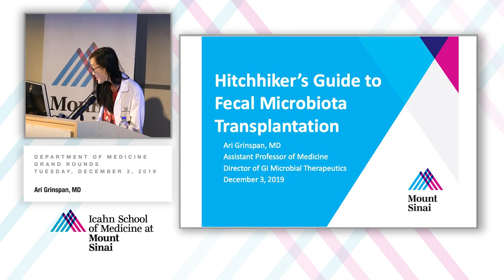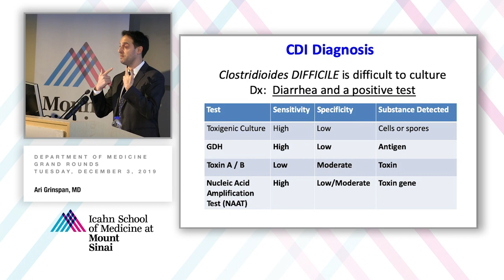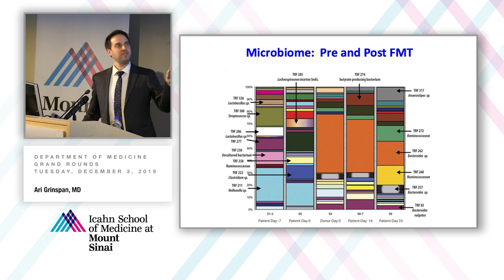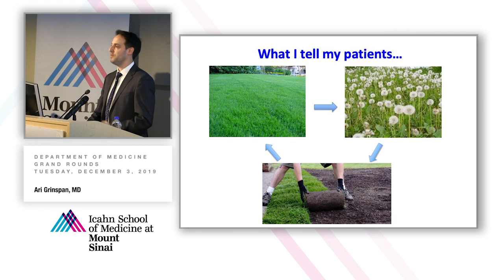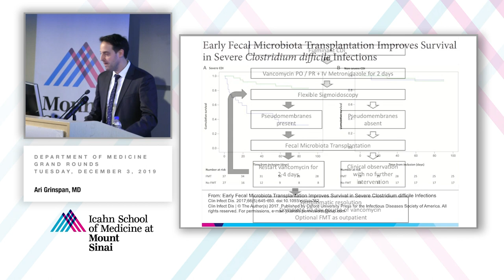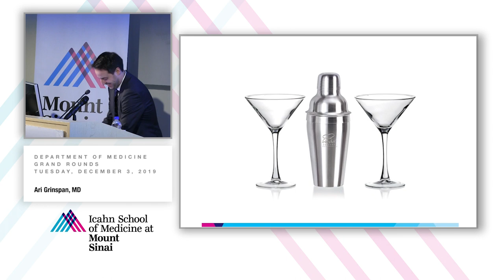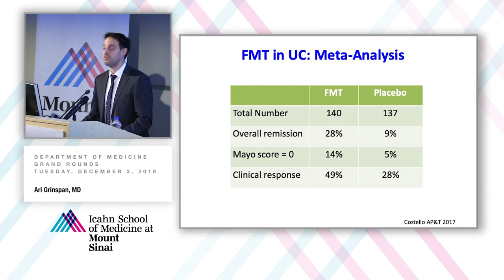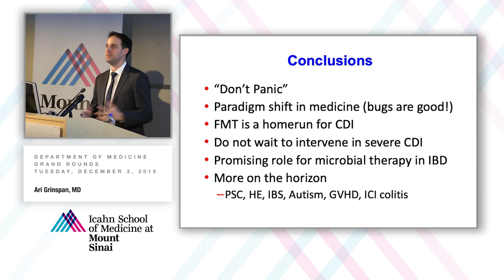Hitchhiker's Guide to Fecal Microbiota Transplantation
A Department of Medicine Grand Rounds presented by Ari Grinspan, MD, Assistant Professor of Medicine (Gastroenterology), Director of GI Microbial Therapeutics